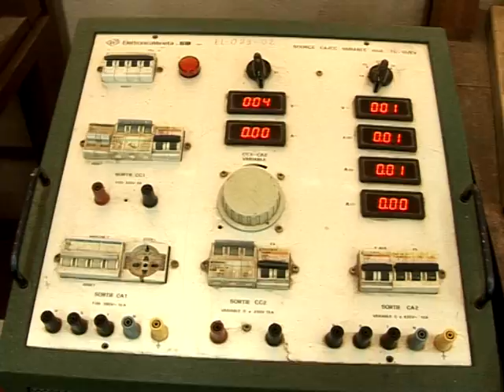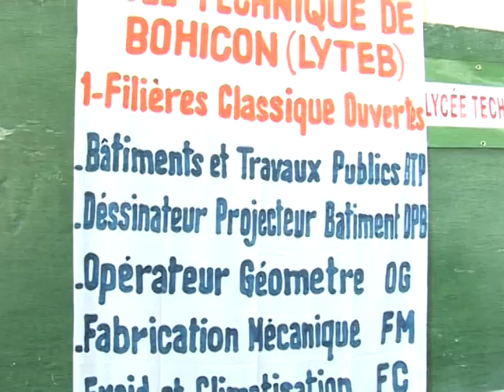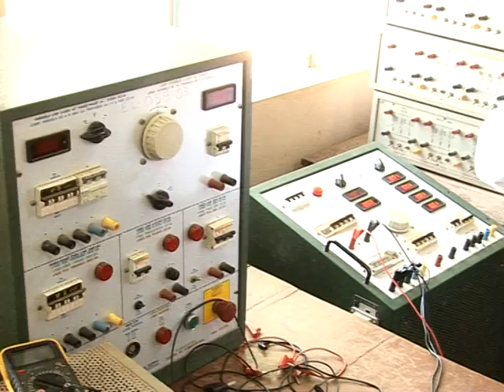GENIE FILMS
MESFTPRIJ